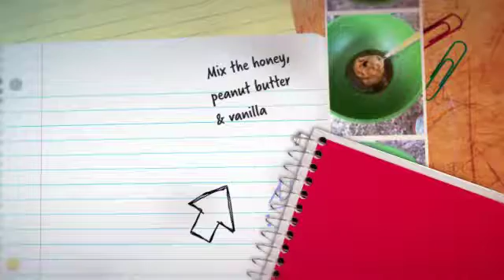Tampico Back to School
DIY Homework Station & Snack Recipe for Peanut Butter Snack Balls